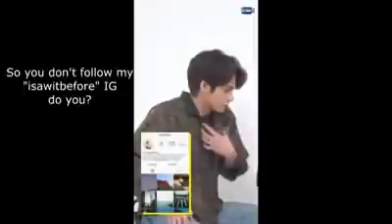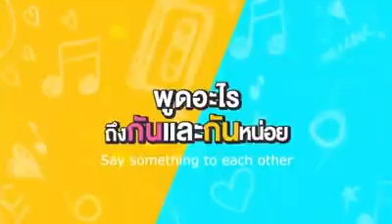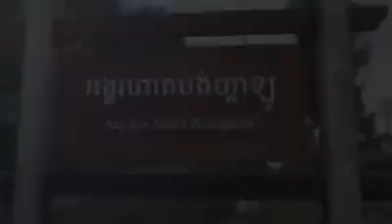WIN ANNOYING BRIGHT FOR 4 MINUTES😂😂😍